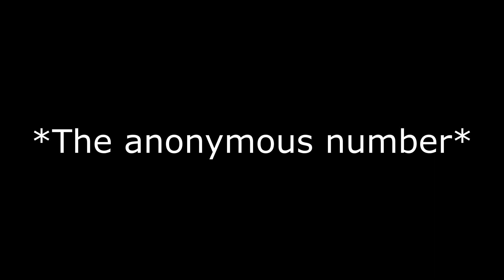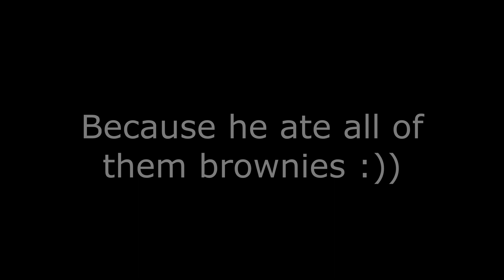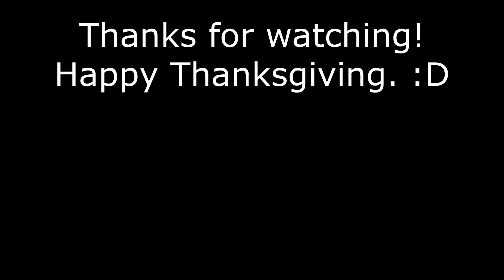Funny Life of Luxury!